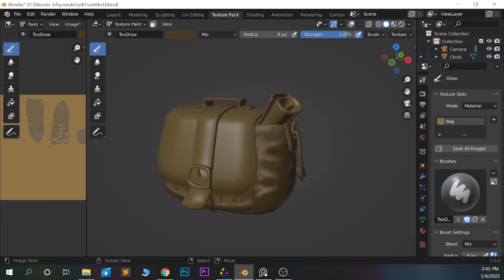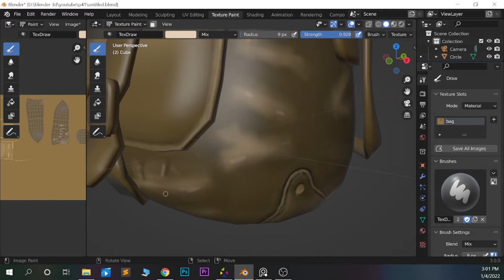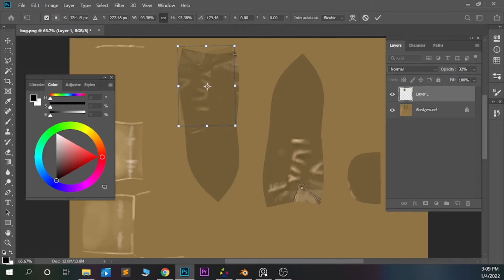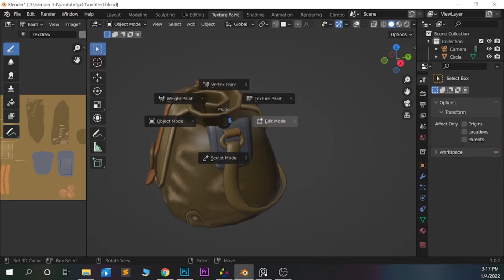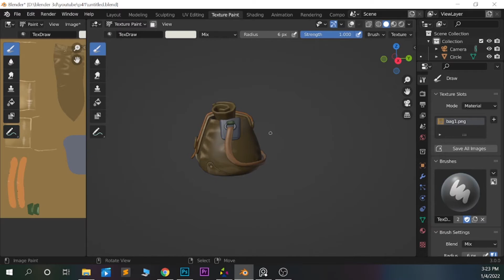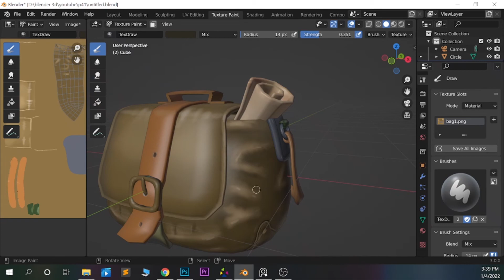Texture Painting Backpack in 5 minutes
Making a backpack  in blender  ,

I'm making this blender tutorial for that you can learn something from my blender experiences. I'm so happy to upload this blender beginner tutorial.  If you want to see the tutorial of how to make game assets in blender or how to make advanced animation in blender,  I will upload my cool and interesting blender tutorial contents on my channel.

   For more interesting blender modeling tutorial.

blender # blender modeling tutorial blender beginner tutorial # blender